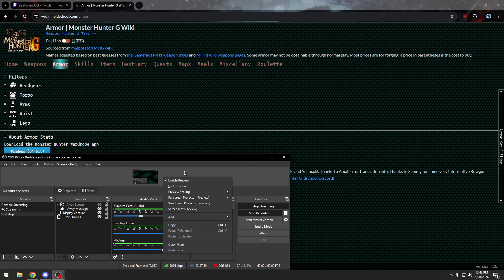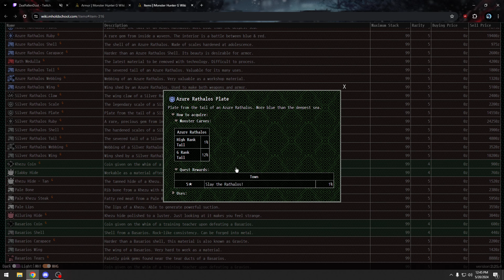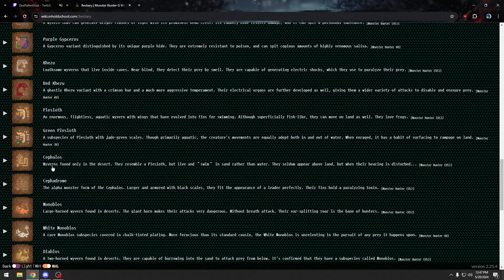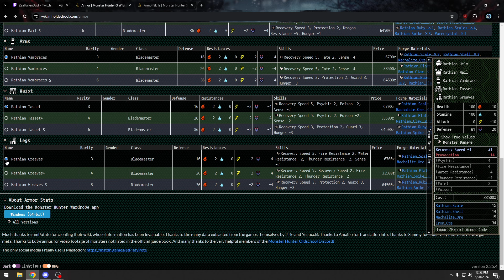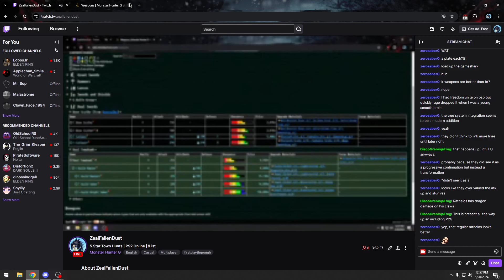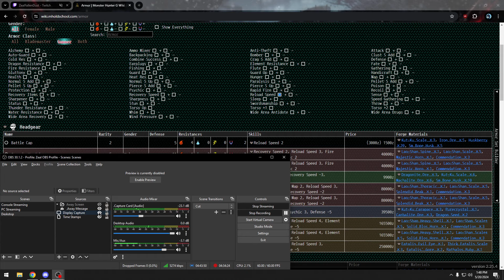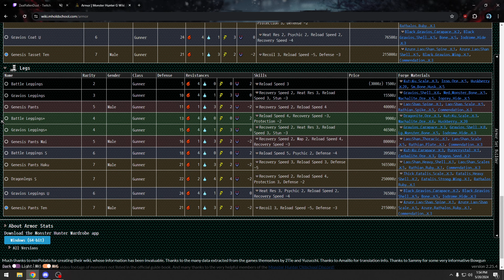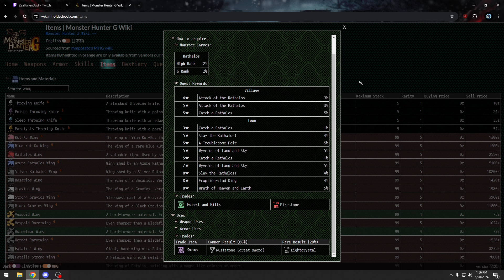G Rank Is So Close | Monster Hunter G Part 25